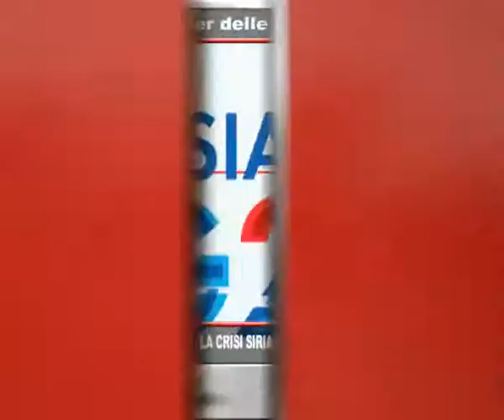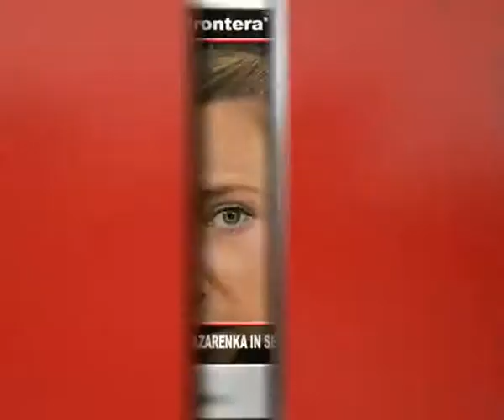Tg Adnkronos, G20: la crisi siriana domina i lavori e Bergoglio parla con Assad ...